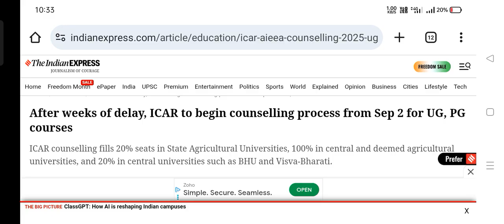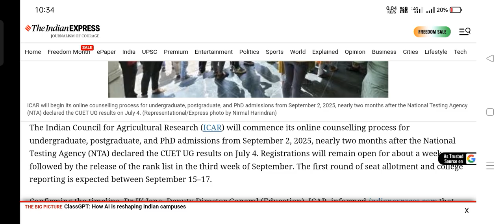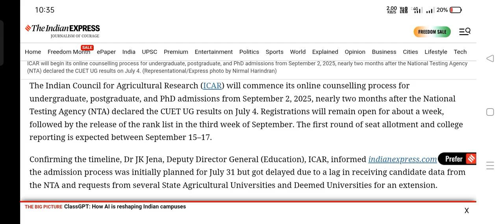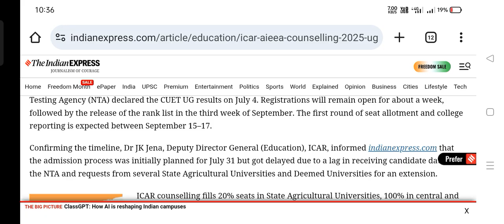ICAR COUNSELING 2025 | UG/PG Registration Starts from September 2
Hello everyone, thank you for visiting KTV School. I am T Jeganathan. Here, I publish all higher education (Medical, AYUSH, Paramedical, Engineering, Agriculture, Veterinary, Fisheries, etc.) programs.